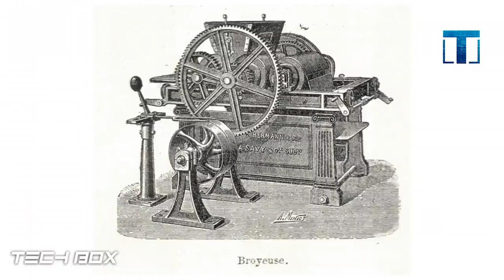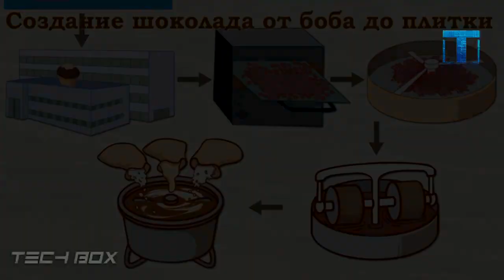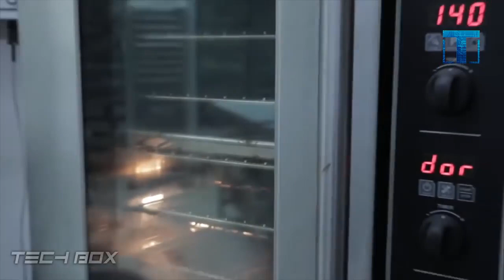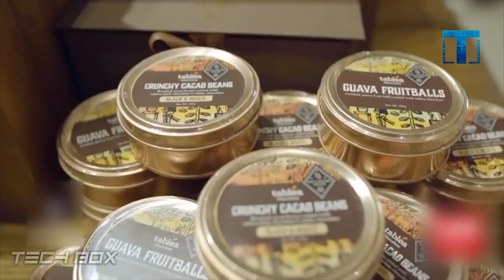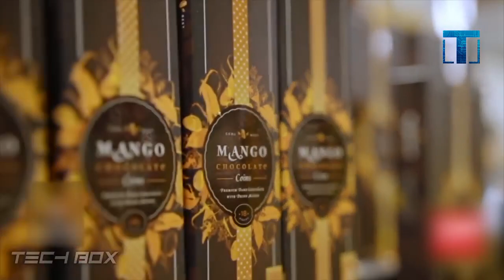Настоящий Шоколад - Как Это Сделано?